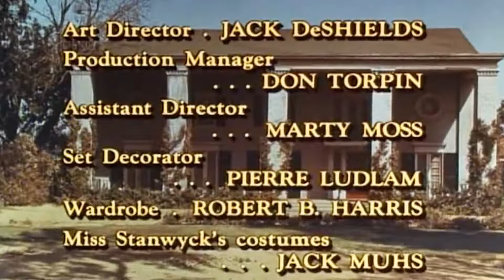The Big Valley Season 1 Full Episodes 🎁 Episode 3+4 🎁 Classic Western TV Series